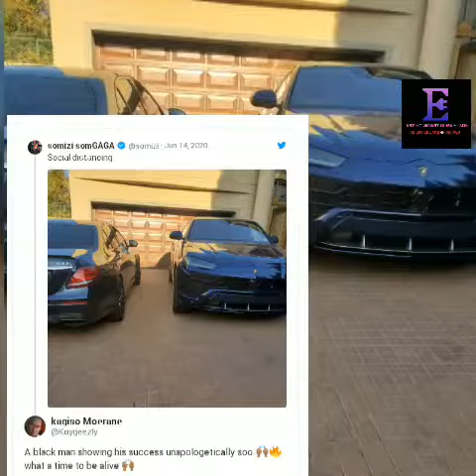OMG Somizi SHOWS OFF NEW 5 MILLION RANDS Car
Somizi Mhlongo Motaung has once again left us breathing through a 5million rands deep wound.